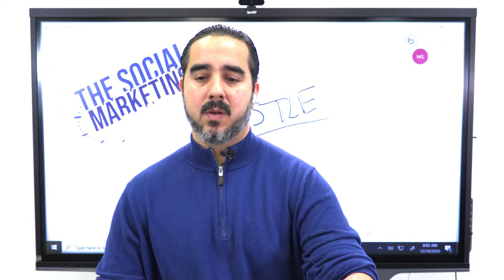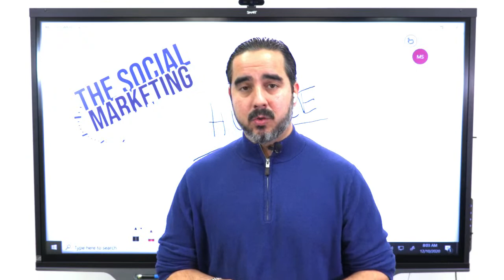The Social Marketing Hour with Jeremy Ryan Slate - Create Trust and Unlock Your Leader Status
Becoming an influencer in your area of expertise commands a certain type of positioning.

Our guest this week was ranked #1 in the business category and ranked #78 in the Top 100 on iTunes.

Jeremy was also named one of the Top 26 Podcasts for entrepreneurs to listen to in 2017 and 2018 by CIO Magazine, the Top Podcast to listen to by INC Magazine in 2019, and Millennial Influencer to Follow in 2018 by Buzzfeed!

How do you stand out amongst a crowd of noise and the constant craziness we see online on a day to day basis?

Join us on Episode 15 of The Social Marketing Hour and find out how!

𝗔𝗯𝗼𝘂𝘁 ManuelSuarez